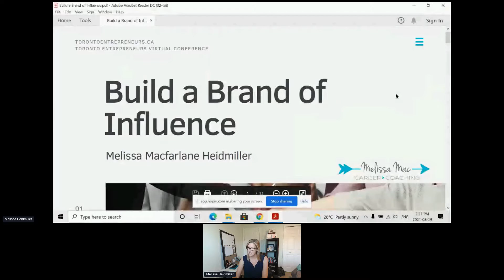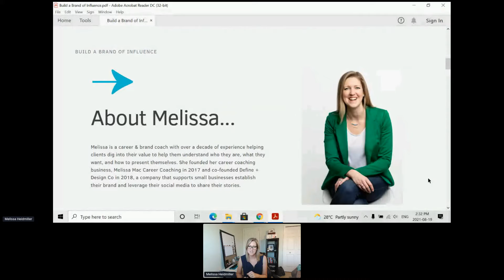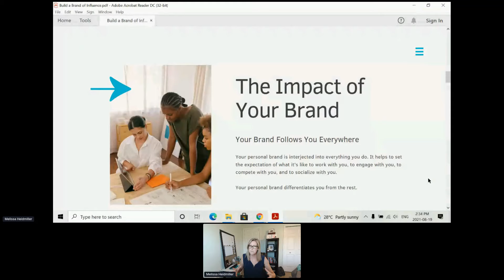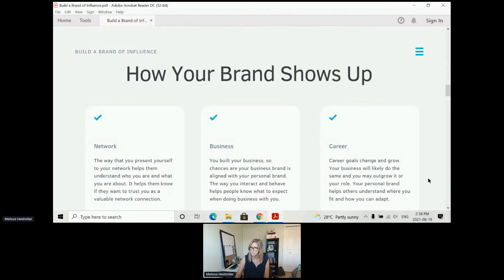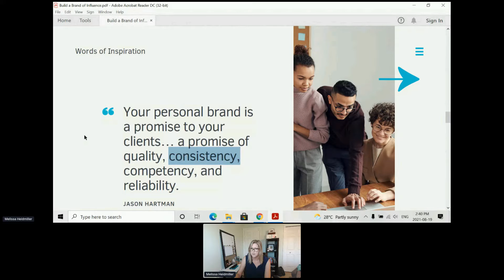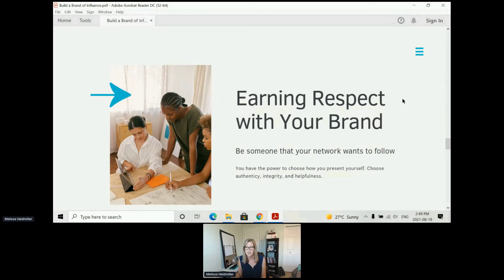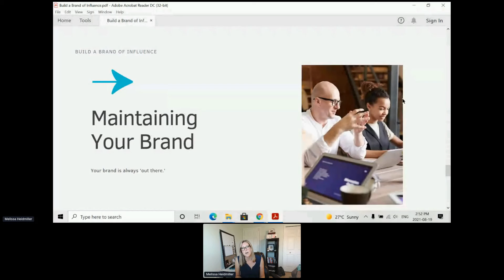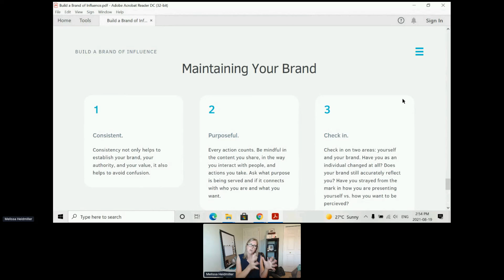"Build A Brand Of Influence"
Melissa Macfarlane Heidmiller, Career & Brand Coach, Melissa Mac Career Coaching, spoke at our recent Toronto Entrepreneurs Virtual Conference.